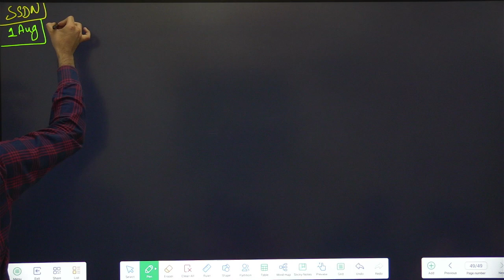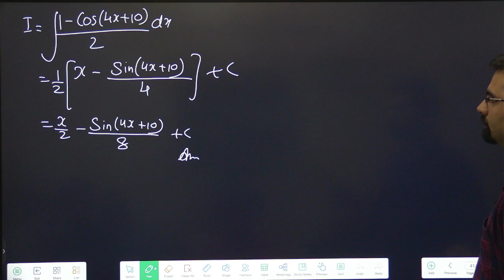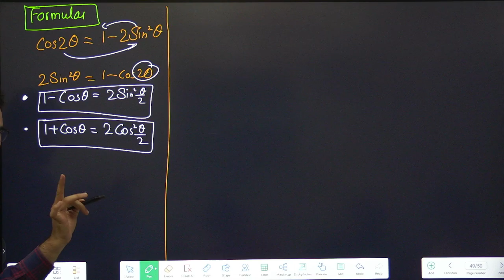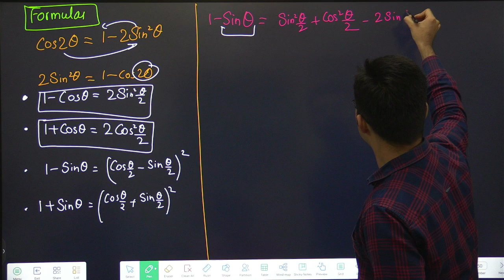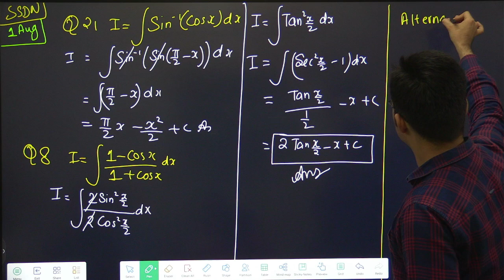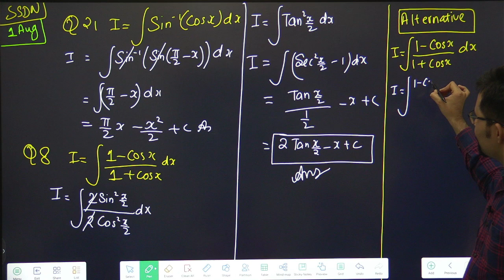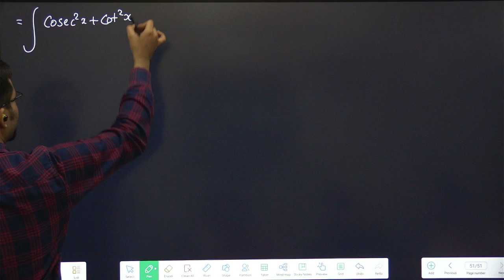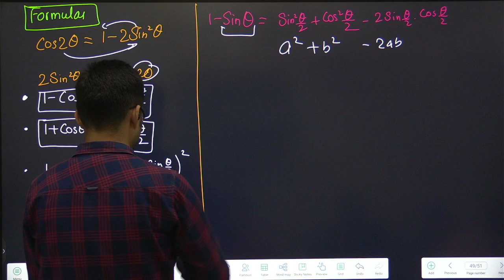Class 12 Integration | Ex-7.3 Q21, Q8 | #07(1)